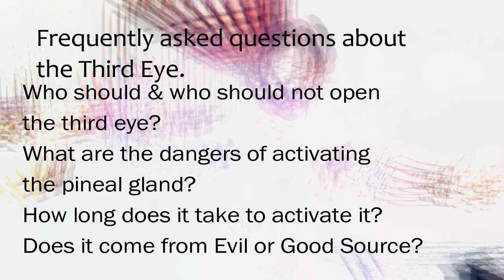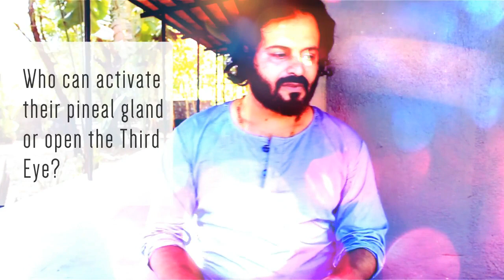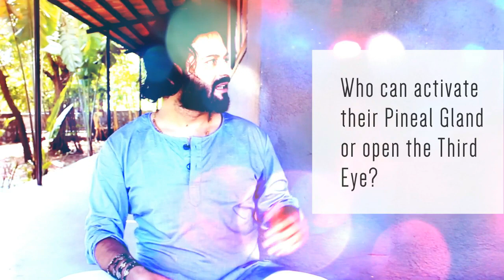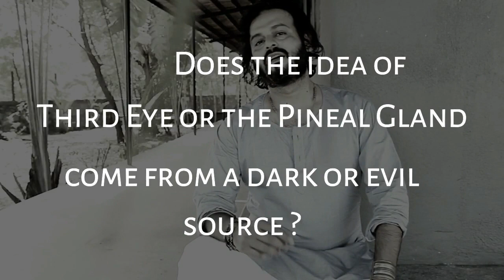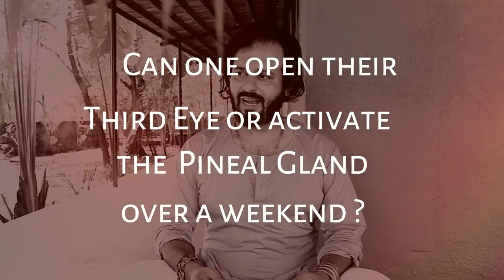Third Eye or Pineal Gland, Frequently Asked Questions by Mehboob Sohel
In this video mehboob sohel answers relevant questions regarding opening of the Third Eye or Activation of the Pineal Gland. All that you need to know before you open the Third Eye or Activate the Pineal Gland.

About the author Mehboob Sohel
mehboob sohel, an ex CEO who quit overnight to become  a visual artist, musician and spiritual guide

Hi!
I was Reborn a musician, Visual Artist & Spiritual Guide on 21 hours of 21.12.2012 !
Not so long ago i was a stiff collar, corporate slave at the peak of my career as the Dean and CEO of a Business School, then accidentally, something happened that changed my life forever!

My life turned upside down overnight.. in a matter of 10 days, all that i was, dissolved in front of my eyes, I lost every thing that i had worked for, leaving me penniless, jobless, loveless, homeless and identity less..

And that was the Best thing that happened to me!